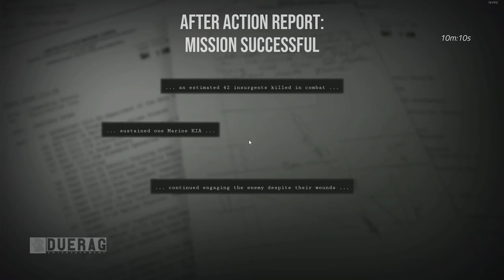Six Days in Fallujah Can Be PRETTY BUGGY..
Played with a Lot of Content Creators in Six Days in Fallujah! More To COME SOON! @PershingOfficial

Songs Used;